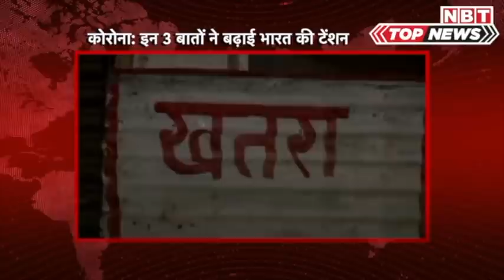Covid-19 India Update: इन 3 बातों ने बढ़ाई भारत की टेंशन, जानिए ताजा आंकड़े | कोरोनावायरस | NBT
Covid-19 India Update: इन 3 बातों ने बढ़ाई भारत की टेंशन, जानिए ताजा आंकड़े | कोरोनावायरस

कोरोनावायरस से जंग लड़ रहे भारत के लिए शनिवार कुछ डरावने आंकड़े लेकर आया। इसमें ग्लोबल केसों में भारत का शेयर बढ़ गया है। वहीं महाराष्ट्र में कोरोना से जान गंवानेवालों का आंकड़ा 10 हजार पार हो गया है। पॉजिटिविटी रेट का बढ़ना पहले से ही खतरे की घंटी है। डेली ग्लोबल केस यानी रोजना दुनिया में बढ़े कोरोना केस में भारत का शेयर 12 प्रतिशत हो गया है। ऐसा शनिवार को ही हुआ। इससे पहले शुक्रवार तक यह 11.8 प्रतिशत था। स्वास्थ्य मंत्रालय द्वारा रविवार सुबह तक के जारी किए गए आंकड़ों के मुताबिक, देश में पिछले 24 घंटे में कोरोना के 28,637 केस और आए हैं। अब कुल मरीजों की संख्या 8,49,553 हो गई है। 24 घंटे में 551 और लोगों ने कोरोना से जान गंवाई। अबतक 22,674 लोग कोरोना से जान गंवा चुके हैं। आंकड़ों के मुताबिक देश में कोरोना संक्रमित 2,92,258 मरीजों का फिलहाल इलाज चल रहा है। वहीं 5,34,620 लोग ठीक हो चुके हैं। महाराष्ट्र में कोरोना से शनिवार को 223 मौतें हुईं। कोरोना वायरस को लेकर बढ़ रहा पॉजिटिविटी रेट भी चिंता पैदा करता है। कुल टेस्ट पर कितने केस पॉजिटिव आए यह पॉजिटिविटी रेट बताता है। भारत में यह पहली बार 20 जून को 6 प्रतिशत के पार हुआ था। फिलहाल यह 7.09 के आसपास है। ज्यादा प्रभावित राज्य जैसे महाराष्ट्र में तो यह 19 प्रतिशत तक उठ गया है। ग्लोबल कोरोना केसों में भारत की हिस्सेदारी बढ़ना चिंता की बात तो है, लेकिन उतनी नहीं। क्योंकि दुनिया की जनसंख्या में भारत की हिस्सेदारी 17.5 प्रतिशत है। यानी पूरी दुनिया में जितने लोग हैं, उसके 17.5 प्रतिशत यहां रहते हैं। देखा जाए तो जनसंख्या प्रतिशत के हिसाब से यहां केस कम।